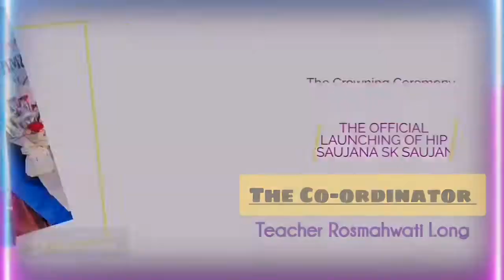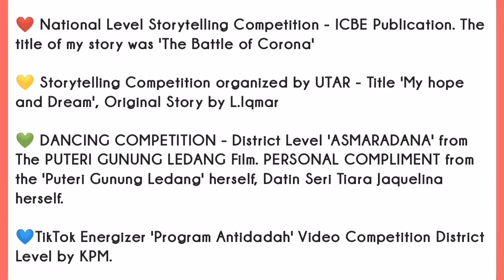The HIP Ambassador D'SAUJANA